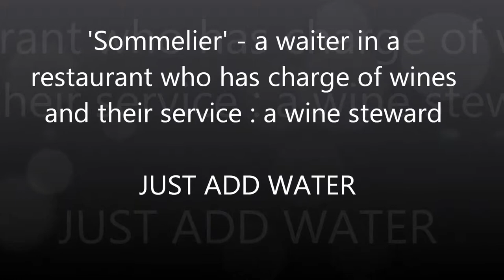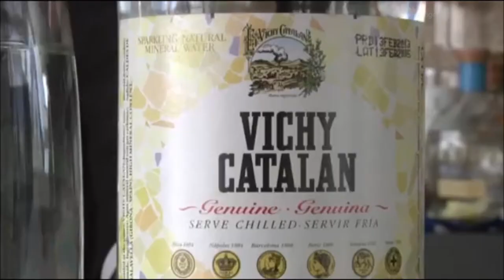Sommelier (Wine Steward) For Bottled Water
som·me·lier
-  a waiter in a restaurant who has charge of wines and their service : a wine steward